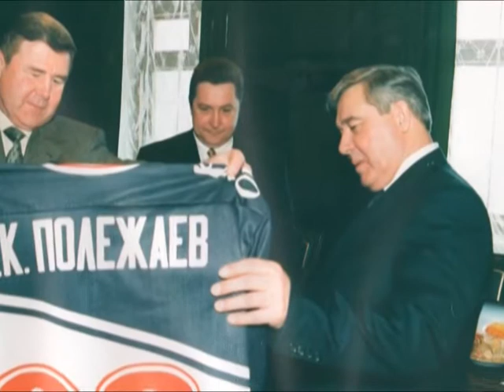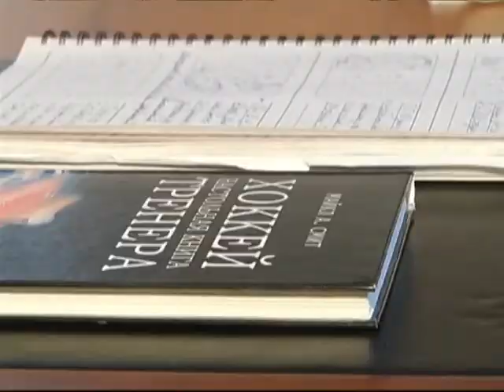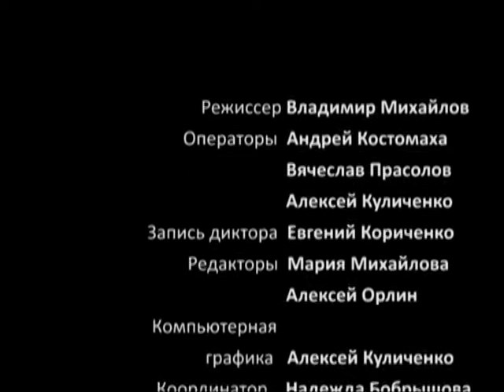Бригадир. часть 3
Фильм о заслуженном тренере СССР и России Геннадии Цыгурове.